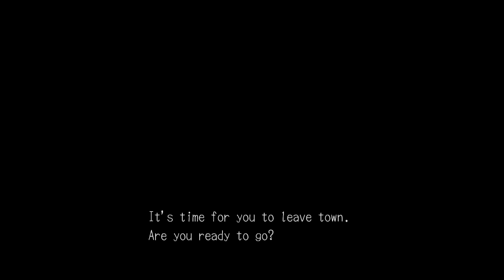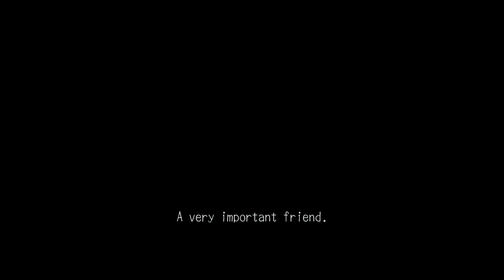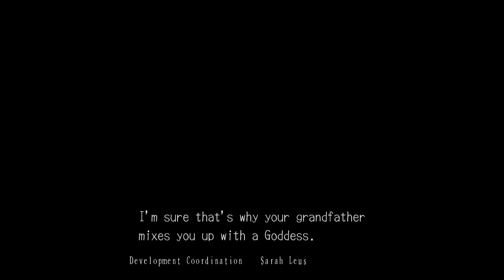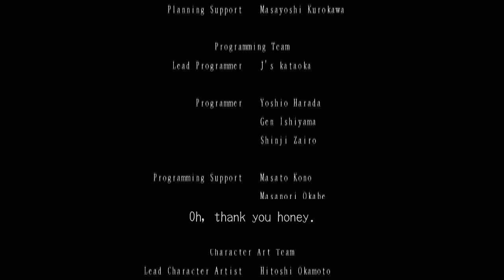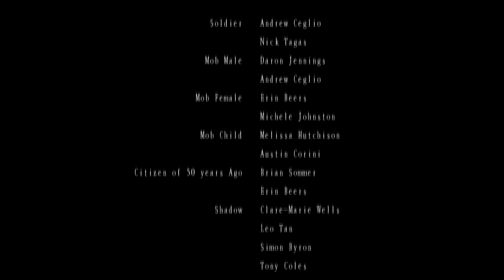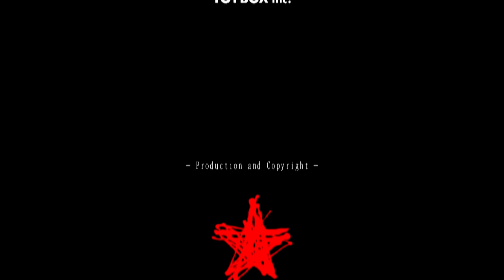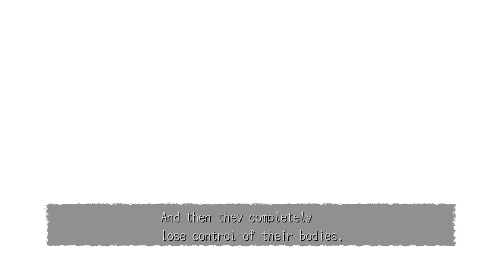Deadly Premonition Pt. 40: Goodbye, Greenvale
Don't have or want a G+ account? Still want to comment? Go here!

This episode contains: goodbyes to some of Greenvale's colorful characters, a pit stop at George's house for a card, a quick check on the Sheriff's office because who the hell is even in charge there now, and the end of my favorite series in the whole time I've been doing LPs.